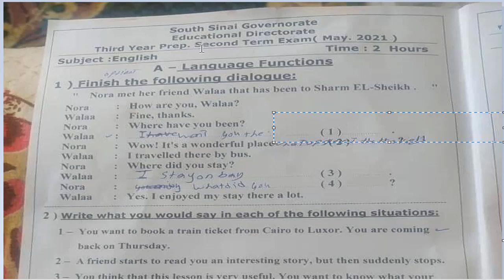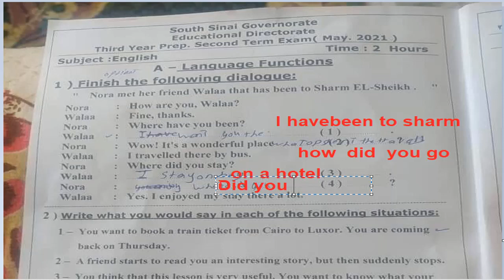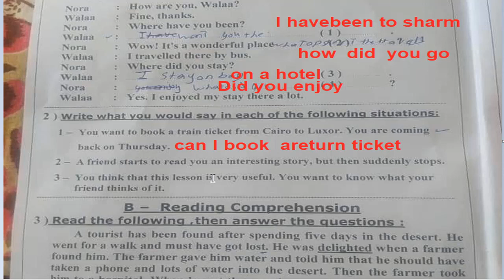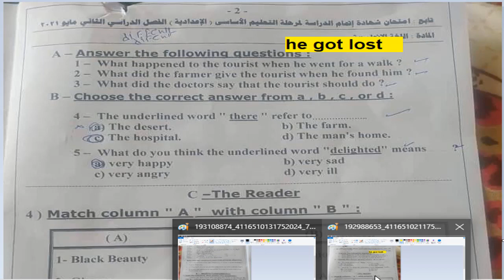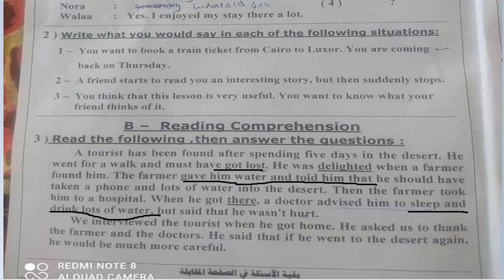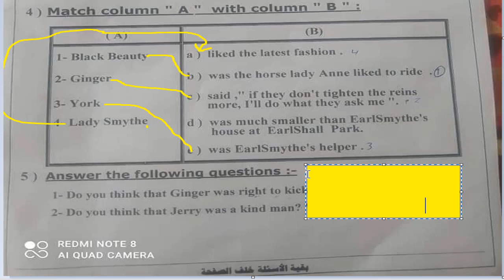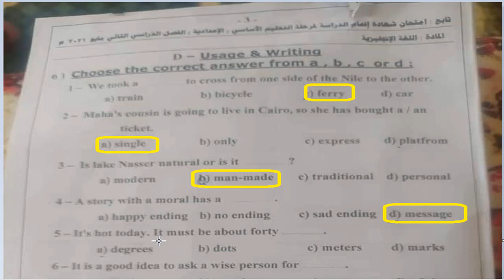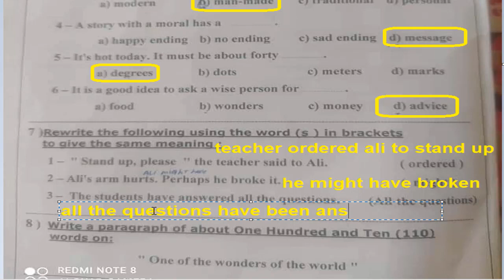حل محافظة جنوب سينا الثالث الاعدادى الترم الثانى 2021